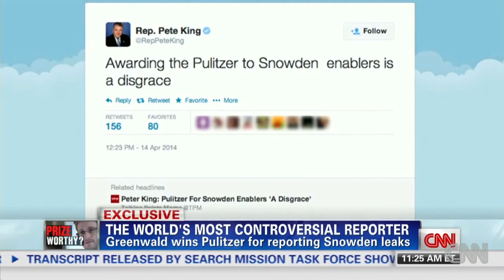Glenn Greenwald: Gratified To Win Pulitzer Prize For NSA Reporting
Air Date: April 20th, 2014